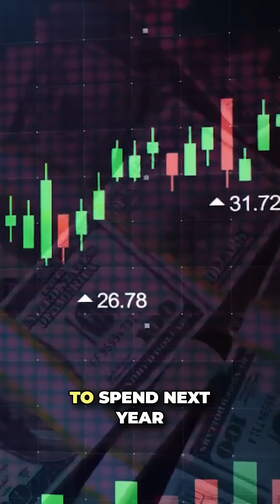NASA Funding Cuts, Congress vs The White House